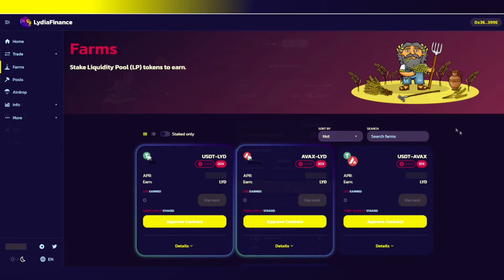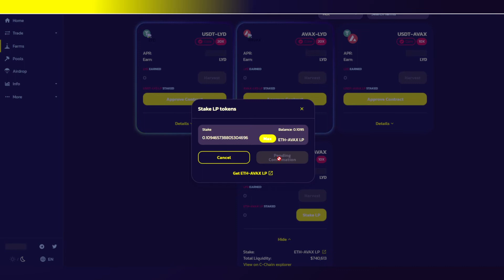Intro to Lydia - New AMM and Yield Farming Opportunity for Avalanche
Keeping it short today! Lydia Finance launched earlier today, with a Pancake Swap-like interface. As you're maybe used to from similar projects, you can trade, mine liquidity, or pool your tokens. We also briefly check their roadmap.

Airdrop winner are yet to be selected.

As always, do your own research!